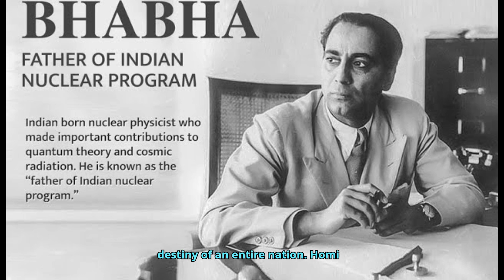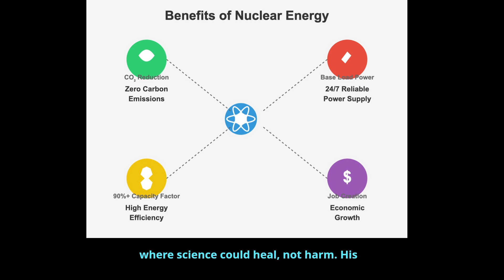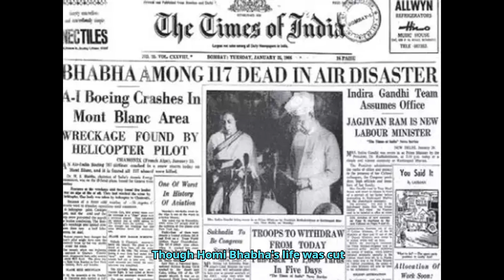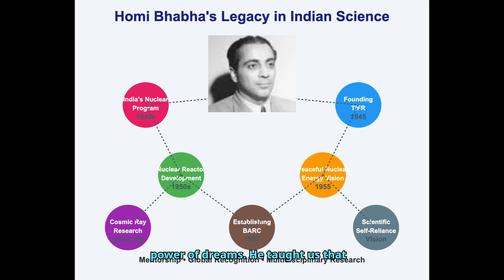The Father of India’s Nuclear Ambitions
Discover the incredible legacy of Dr. Homi J. Bhabha, the visionary physicist and the father of India’s nuclear program. This video delves into his groundbreaking contributions, from founding the Tata Institute of Fundamental Research and Bhabha Atomic Research Centre to advancing nuclear energy for peaceful purposes. Learn how his work on cosmic rays and particle physics laid the foundation for India’s scientific progress and industrial growth. Celebrate the life of a pioneer who transformed India into a global leader in science and technology, inspiring generations of scientists along the way.